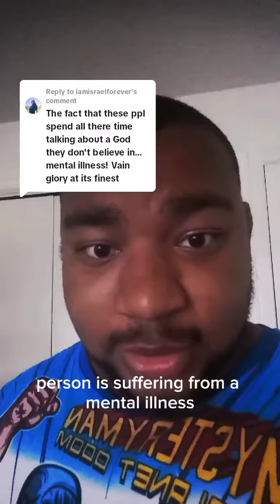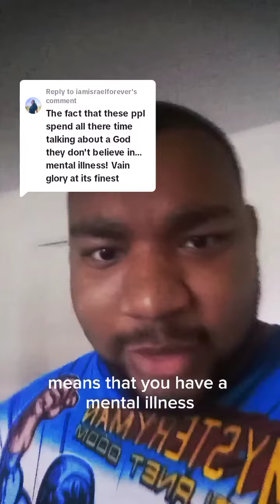Christians stop being goofy #12: Atheism ain't a mental illness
we gotta stop lol